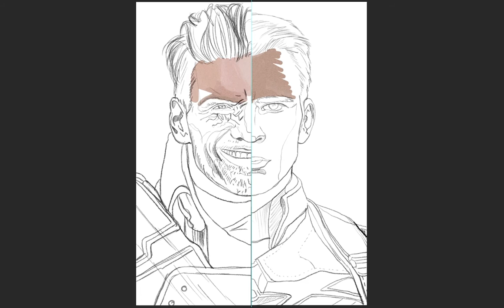CROSSBONES (Frank Grillo) VS CAPTAIN AMERICA (Chris Evans) - Speed Painting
First video of the year is dedicated to Marvel's upcoming movie "Captain America: Civil War", showing the new villain Crossbones fighting against Cap himself ! This time, to get the final speed painting, I worked on the two different characters' drawings separately (except for the outline), then I synchronised and edited the resulting video parts with Adobe Premiere!
Rock on!